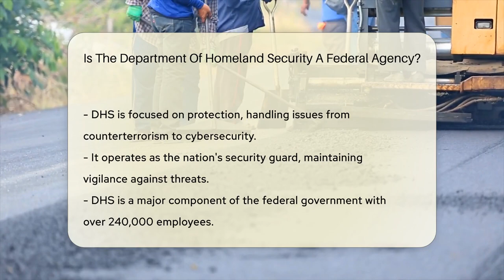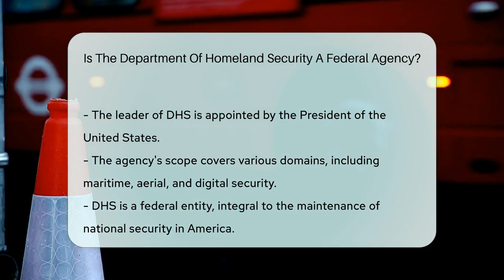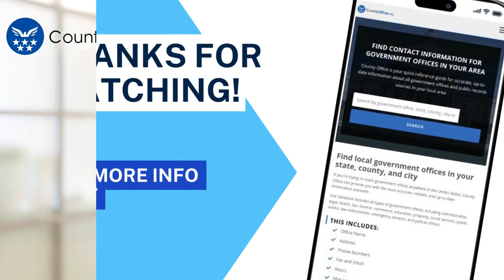Is The Department Of Homeland Security A Federal Agency? - CountyOffice.org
Is The Department Of Homeland Security A Federal Agency? Dive into the intricate world of the Department of Homeland Security (DHS), a federal agency established to safeguard the United States. In this video, we explore the origins, purpose, and expansive reach of DHS, shedding light on its crucial role in national security. From counterterrorism to cybersecurity, DHS is the nation's shield against a multitude of threats. With a workforce of over 240,000, it manages key agencies like the TSA, FEMA, and the U.S. Coast Guard, ensuring the safety and well-being of all Americans.

Learn how DHS operates under the federal umbrella, with funding from Congress and leadership appointed by the president. Understand the significance of this federal powerhouse and its unwavering commitment to protecting the country across land, sea, and cyberspace. Join us as we unravel the complexities of DHS and its impact on our daily lives.